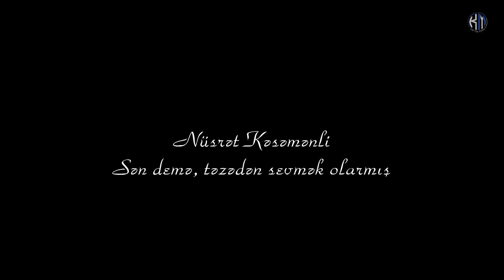Nüsrət Kəsəmənli - Sən demə, təzədən sevmək olarmış - Kamran M. YuniS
Nüsrət Kəsəmənli - Sən demə, təzədən sevmək olarmış
Piano - Nizami Əliyev

Sən demə, təzədən sevmək olarmış,
Tale də təzədən gülə bilərmiş.
Küsüb gözüyaşlı gedən məhəbbət
Peşiman-peşiman gələ bilərmiş.

Ürək bulud kimi boşalırsa da
Demək, bulud kimi təzədən dolur,
Sonuncu şöləsi titrəyən şamdan
Ayrı bir şamı da yandırmaq olur.

Köhnə yaraları vaxt, zaman silir,
Kəsilən budaqla ölən ağaclar
Təzə pöhrələrlə dirilə bilir.

Ağlaya-ağlaya dünyaya gəlib,
Biz ana südüylə gülməmişikmi?!
Hər axşam sapsarı batan günəşi
Hər səhər təzə-tər görməmişikmi?!

Sevgi fursət deyil quş kimi uça.
Nə də kölgədir ki, qaçasan qova,
Ya da sən qovasan, o səndən qaça...

Çıxarsan qəlbindən ötən sevgini,
Bir gün də tənhalıq sıxacaq səni.
Kiməsə etdiyin yaxşılıq kimi
Məhəbbət qarşına çıxacaq sənin.

İlk sevgi yuvadan düşən quşcuğaz,
Körpə qanadları pöhrələnməyib.
Məcnunun ahıyla uçan məhəbbət
Min hiylə əliylə yerə enməyib...

Mən ki, görməmişəm sevgini susan,
Məhəbbət zirvədə bəslənən qarmış.
Kim deyir, bir dəfə sevilir insan,